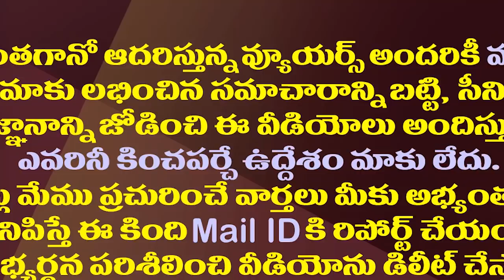జగన్ మార్కు షాక్.. పవన్ ఆ ప్లాన్ భగ్నం| YSRCP Politics To Break Pawan Kalyan Plan On Gandhi Jayanthi